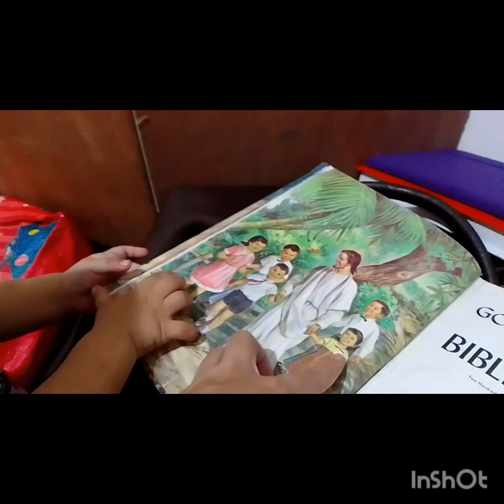Ang aming napakulit at magandang baby Elleh❤️❤️❤️